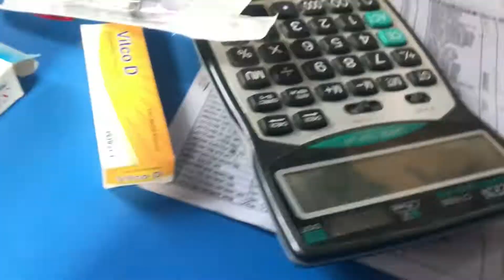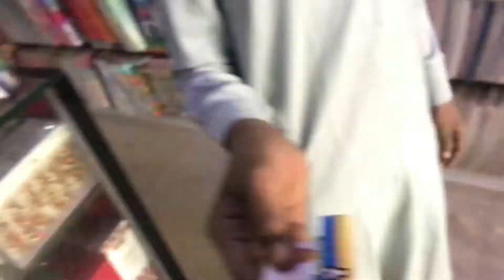Gundam ki fasal ki taiyari Village life Volgs 13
گندم کی فصل کی تیاری